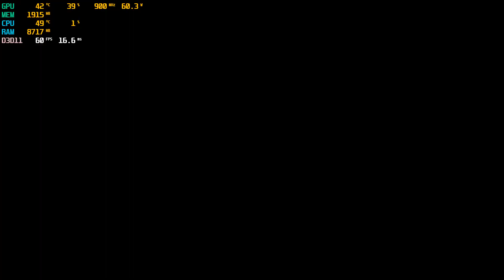Mad Max/campamento de bombeo/rompehueso